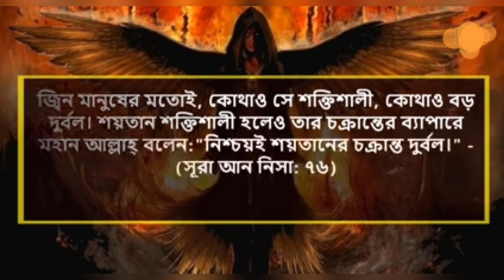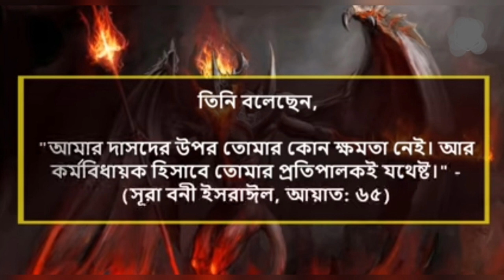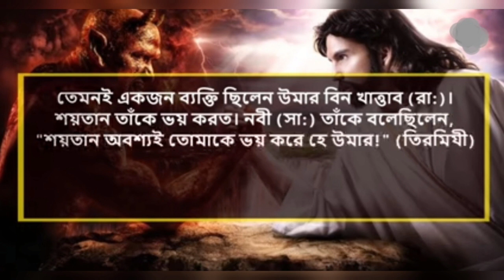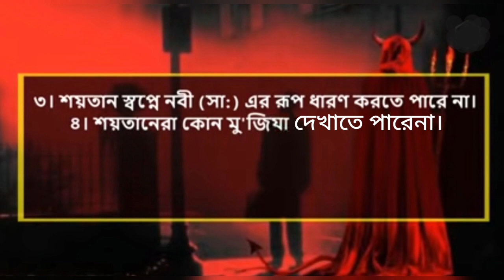শয়তানের ছয়টি দুর্বলতা ও অক্ষমতা।